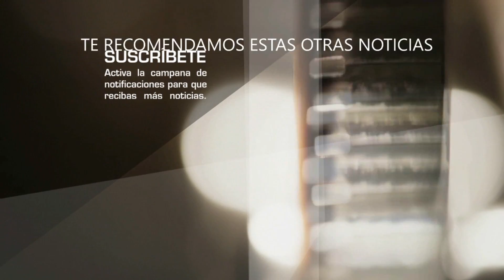Michelle Renaud SIEMPRE NO SERA Gloria Trevi en su nueva Bioserie